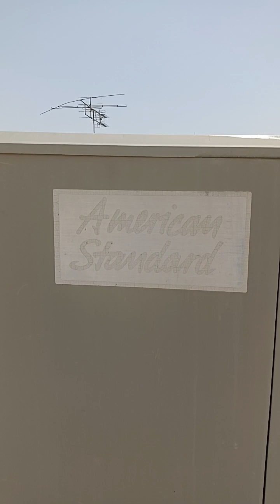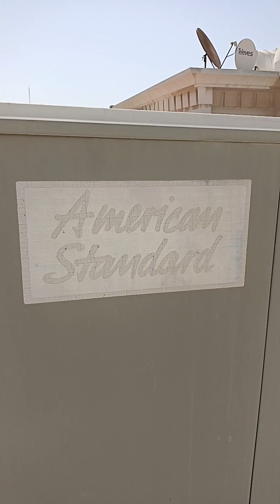filter drier blocked / Belt Broken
Trane / Carrie package units